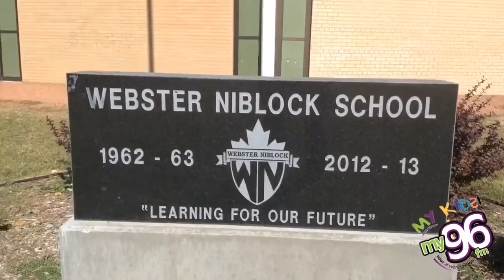MY Kids Boston Pizza Class of the Week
Every Thursday, KJ & Kirby visit a Medicine Hat classroom, and throw an impromptu pizza party, courtesy Boston Pizza.